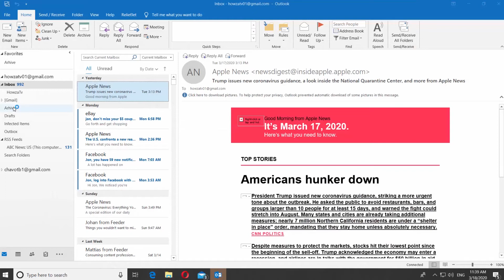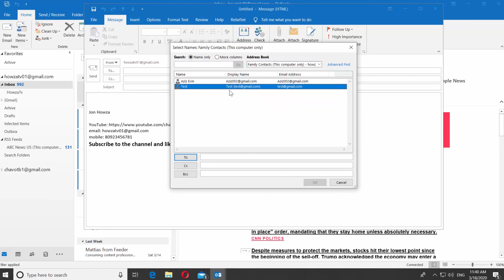How to Create New Address Book in Outlook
In today's lesson, we will teach you how to create new folders in Outlook.
Open Outlook app.
Right-click on Inbox and choose New Folder from the list. Name the folder. You can move the letters into new folder. Select the email you want to move. Drag and drop it into the new folder.
There’s another way to create a folder. Go to Folder tab. Click on New Folder. Add the name. Click on Folder contains and select the option from the drop-out list. Select where to place the new folder and click Ok.
If you want to remove the folder, right-click on it. Select Delete folder from the list. Click Yes in the pop-up widnow.